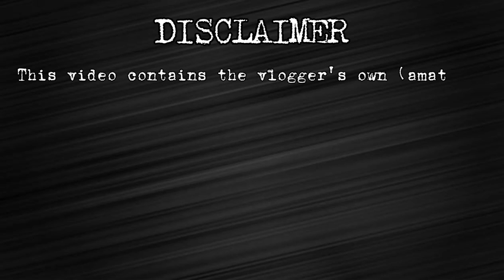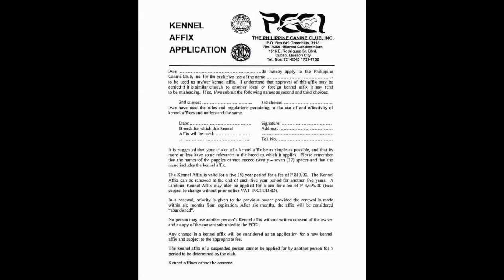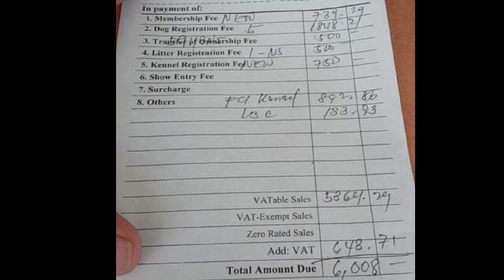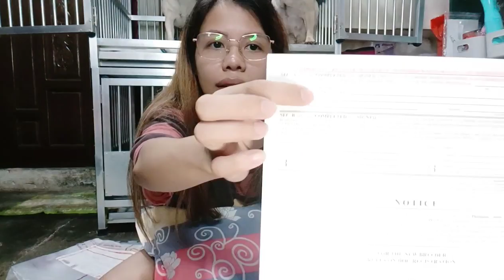Paano magpa register sa PCCI | ano ang mga requirements | magkano lahat ang nagastos ko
How to get PCCI for your dogs. I will share my experience about processing the PCCI papers for my dogs. Please watch the entire video that can give you an idea on how to process PCCI for your canine's

Jeiavlogs30